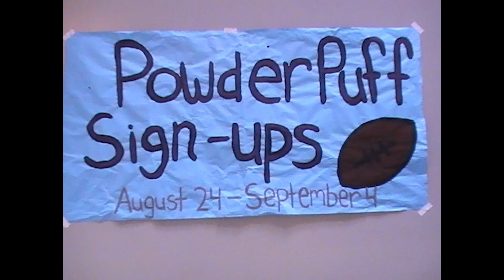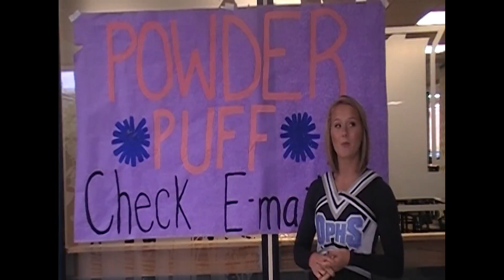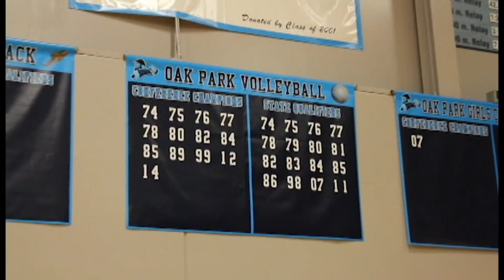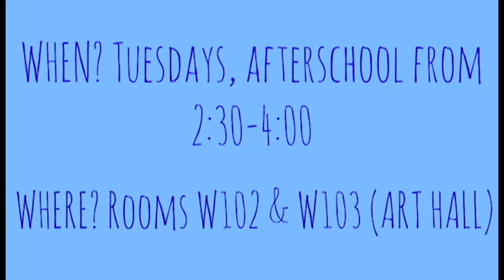The Axe - Thursday, Sept. 10, 2015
A review of musical tryouts, an introduction to the Homecoming queen candidates and more...